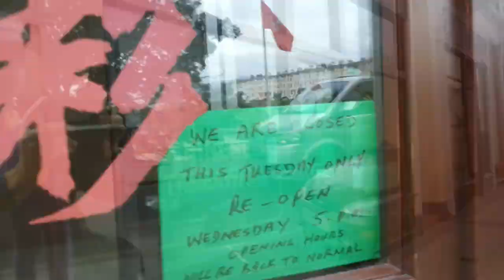Lessons learned whilst sailing - Chicken rock, Isle of Man - Ep. 68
We reflect on the lessons learned from our passage around Chicken Rock and the bottom of the Isle of Man, but sadly our cruise around the Irish Sea was coming to an end.

We also discuss how to "build your own riser" if you have to moor up to a harbour wall that lacks risers.